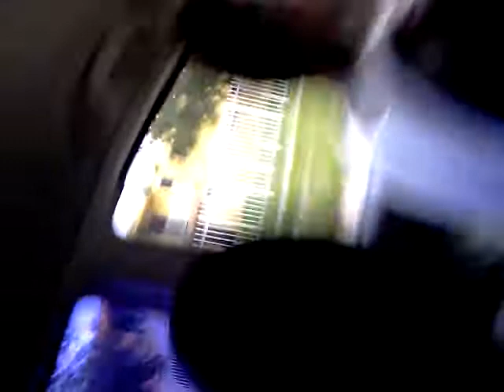jerri curl tv bitch